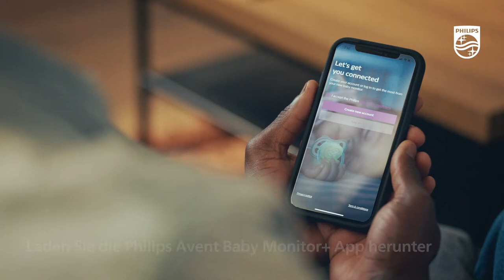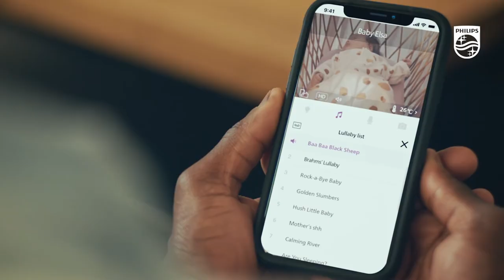Philips Avent Connected Videophone SCD923/26 - How to Video deutsch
Philips Avent Connected Videophone SCD921/26 & SCD923/26
Immer und überall in Verbindung mit Ihrem Baby

Schauen Sie sich die Schritt für Schritt Anleitung an und erfahren Sie mehr über Ihr Philips Avent Connected Videophone oder besuchen Sie unsere